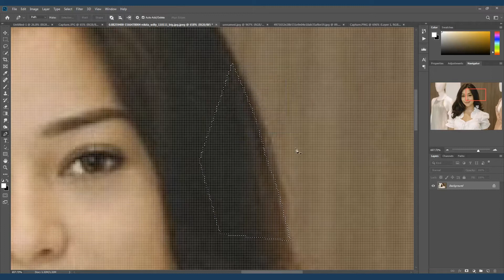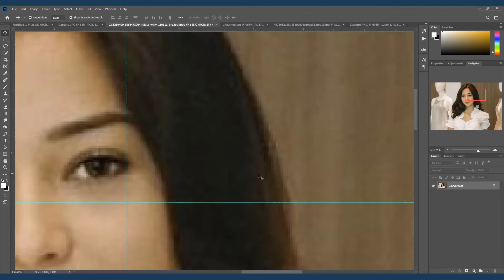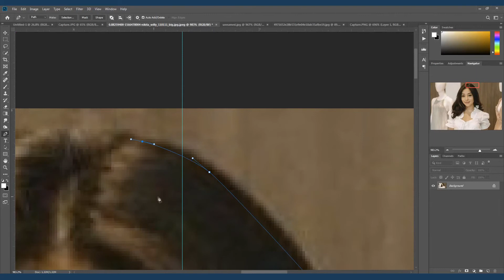Seleksi Objek Terhalang Garis Kotak-Kotak | Pixel Grid | Les Photoshop 006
Adobe Photoshop adalah program aplikasi design yang berguna untuk mendesain gambar, mengedit image grafis, dan mengolah foto digital untuk berbagai kebutuhan. Dengan menguasai photoshop banyak banget keuntungan yang bisa kita dapatkan, selain bisa menjadi mata pencaharian yang tinggal klak klik klak klik lalu dapet uang, jadi hobbi yang mengasyikkan, nilai tambah deketik gebetan dengan keahlian kita membuat gebetan bilang wow, atau kita juga bisa membantu apapun siapapun untuk mendapatkan kemasan terbaik dari produknya atau bentuk ide kreatifitas orang yang dituangkan ke karya visual graphis. kalo bisa aja udah menguntungkan apalagi kalo udah jago photoshop. makanya yo kita belajar photoshop disini ya

Gear keren yang saya pakai untuk proses restorasi ini:
✅ Keyboard Gaming Logitech G213 Prodigy Gaming Keyboard
✅ Mouse Gaming Logitech MX Anywhere 2S Mouse Wireless, Bluetooth,   Rechargeable,
       Portable & Multi-devices for Power User Windows, Mac, Chrome OS
✅ Huion HS611 Graphics Drawing Digital Pen Tablet Alt H640P H950P H320M